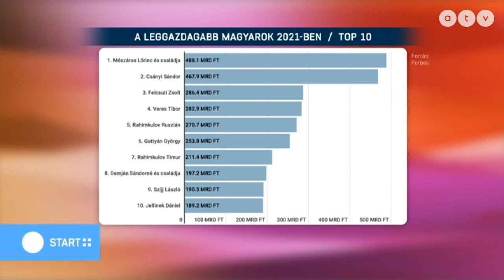50 leggazdagabb magyar: Az elsőhelyen továbbra is Mészáros Lőrinc van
A Start Plusz vendége Zsiborás Gergő, a Forbes Magyarország főmunkatársa.